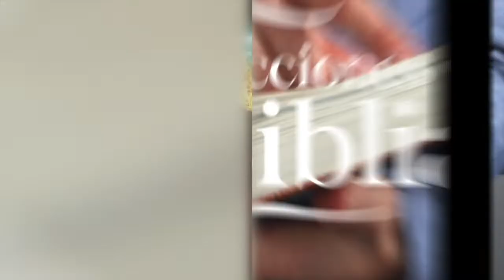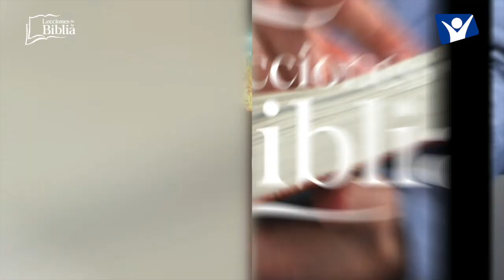LDB - SOBREVIVIR MEDIANTE LA ADORACIÓN - 26 DE JULIO 2022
La lección para este día se titula: SOBREVIVIR MEDIANTE LA ADORACIÓN, un tema presentado por el Pastor Ever Roblero.